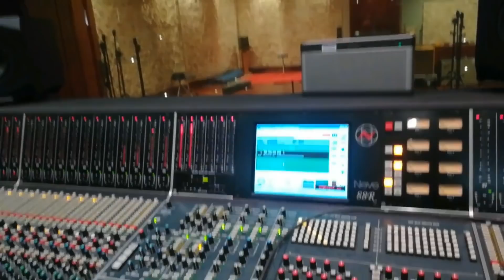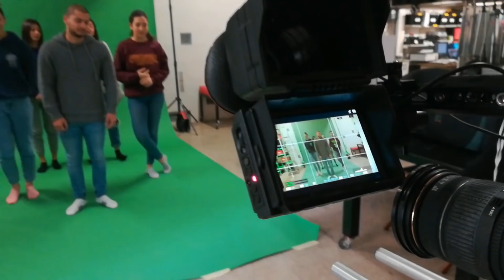👍 LIKE DISLIKE 👎 - Official BACKSTAGE 🎬